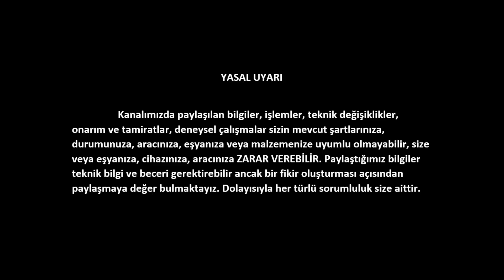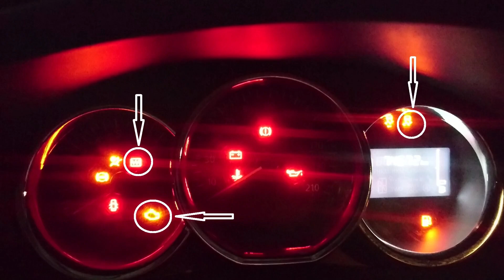MAP Sensörü Nedir? | MAP Sensörünün Görevleri ve Özellikleri Nelerdir?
Bu video, benzinli ve dizel motorlu araçlarda bulunan Manifold Mutlak Basıncı (Map) Sensörü hakkında bilgiler içermektedir. Map sensörü nedir? Map sensörünün görevleri ve özellikleri nelerdir? Map sensöründen kaynaklı arıza belirtileri nelerdir? gibi bazı sorularının cevaplarını bu videoyu izleyerek bulabilirsiniz.  Videodaki Araç: 2013 Renault Symbol 1.2 Benzinli

YOKTUR. Bu uyarı metnindeki ''reklam'' etiketi (hashtag) yasal zorunluluktan dolayı kullanılmıştır.)